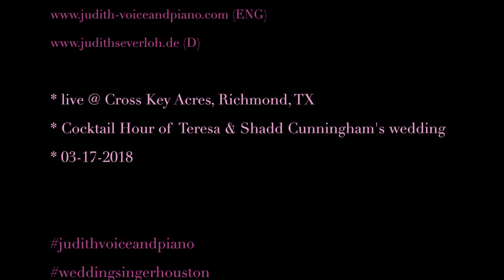COCKTAIL HOUR MEDLEY | Wedding Singer & Pianist Houston - Judith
Songs:

Amazed (Lonestar)
Fly Me To The Moon (Frank Sinatra)
You're Still The One (Shania Twain)
You Are The Sunshine Of My Life (Stevie Wonder)
Butterfly Waltz (Brian Crain)

Credits:

Wedding of Teresa & Shadd Cunningham
MAR 17th 2018 @ Cross Key Acres, Richmond, TX
Video, piano & vocals: Judith Severloh-Hernandez